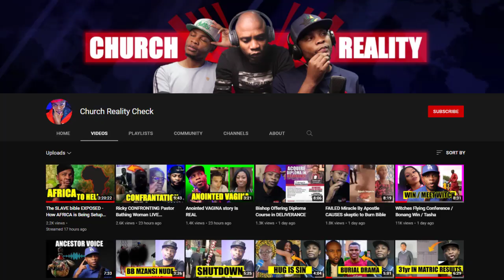Hillsong TROUBLE sink as Leader STEPS DOWN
The Australian Hillsong founder Pastor Brain Houston steps down while he faces trial over charges he covered up his father's issues